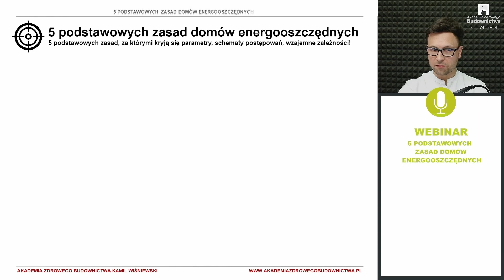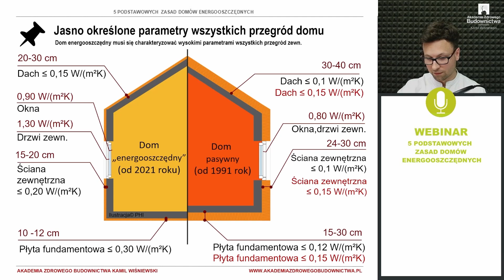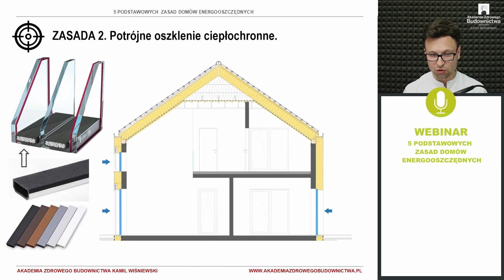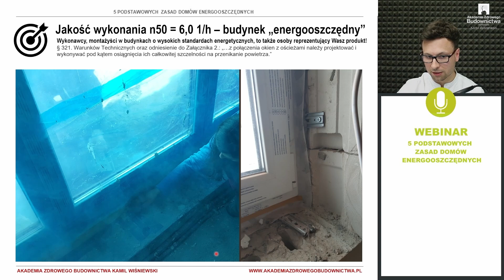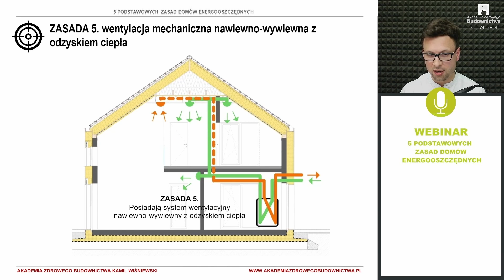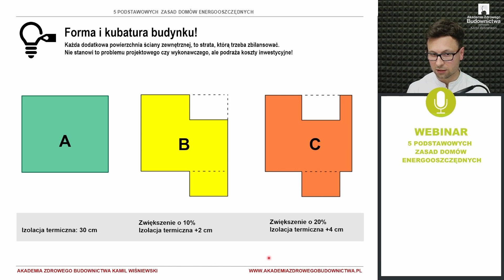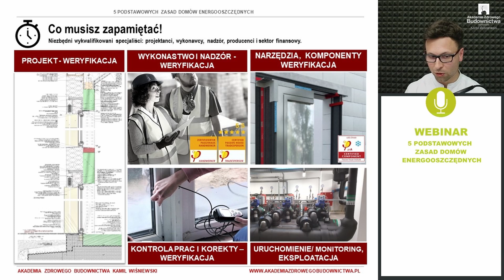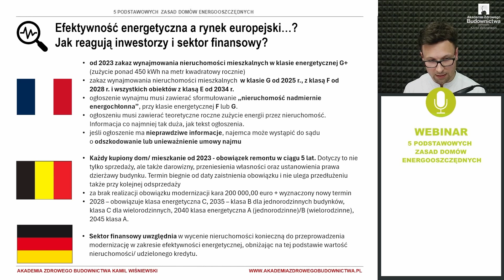Webinar | Fakty i mity o energooszczędnych budynkach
Czy dom energooszczędny jest droższy od tradycyjnego budynku? Czy można osiągnąć wysokie standardy energetyczne tanim kosztem? Dołącz do naszego webinaru - Fakty i mity o energooszczędnych budynkach - przygotowanego razem z Akademią Zdrowego Budownictwa i dowiedz się, jak zbudować dom wysoce energooszczędny.

Społeczeństwo przechodzi na gospodarkę niskoemisyjną. Robią to nasi klienci, robimy to również w ING. Finansujemy wiele zrównoważonych działań, ale wciąż więcej tych, które takie nie są. Sprawdź, jak sobie radzimy - wejdź na esg.ing.pl.